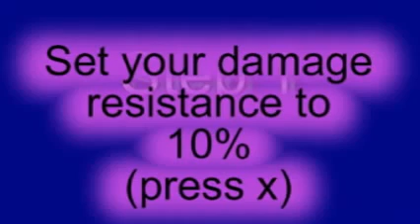Halo 3 cloning tutorial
This will show you how to clone yourself in halo 3,If you follow the step by step guide you will be cloning in no time.
Please message me if you would like a tutorial I ACCEPT REQUESTS